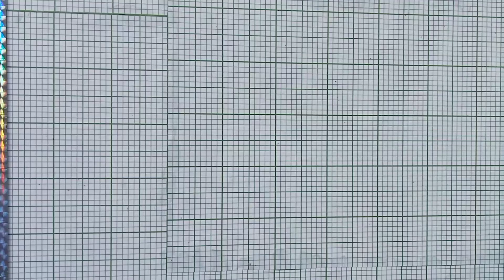DIY Dream Catcher l DIY room decor idea l DIY Wall Hanging